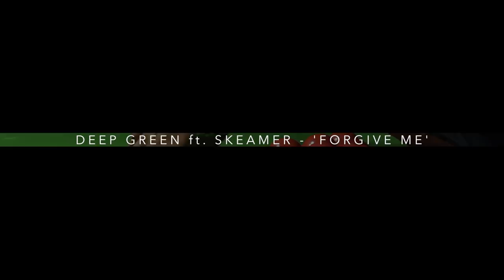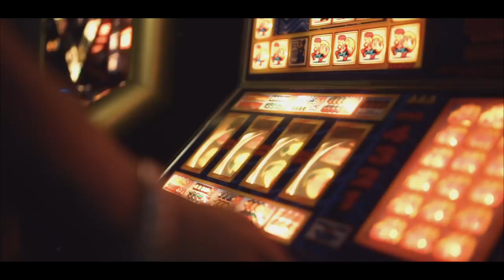Deep Green ft Skeamer - Forgive Me DeepMix [Music Video]